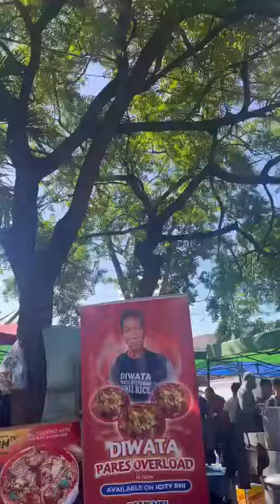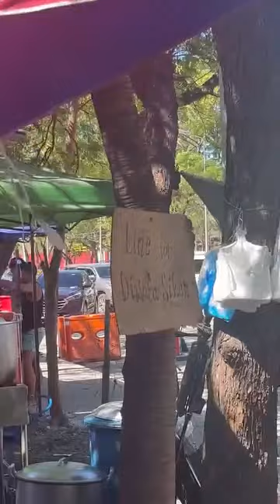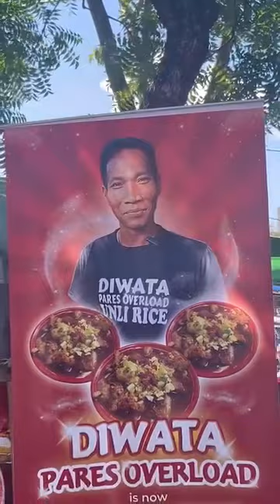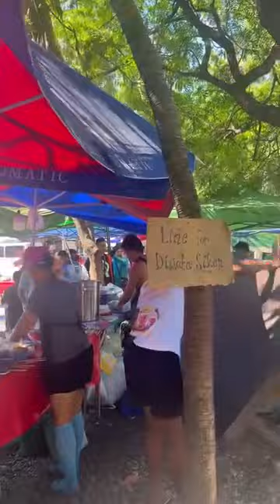Diwata Pares Overload Review